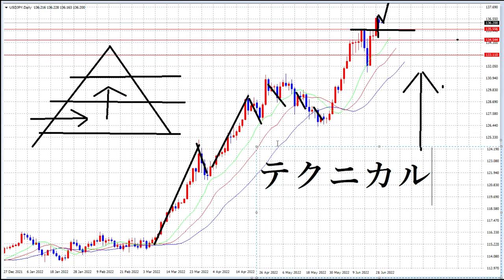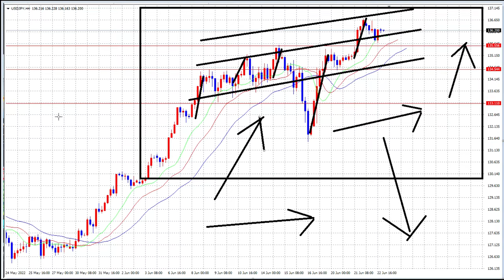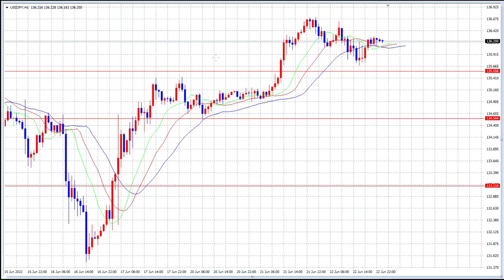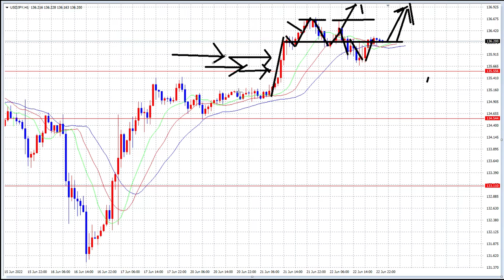【FX】今週のもう１勝負のために